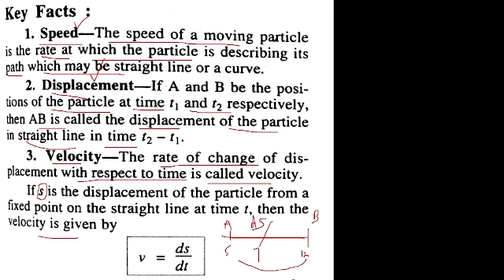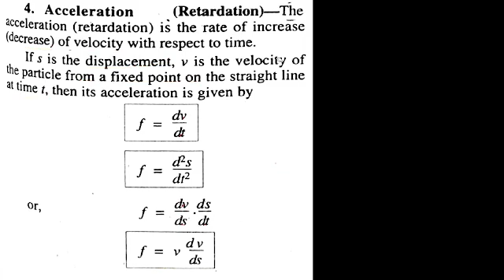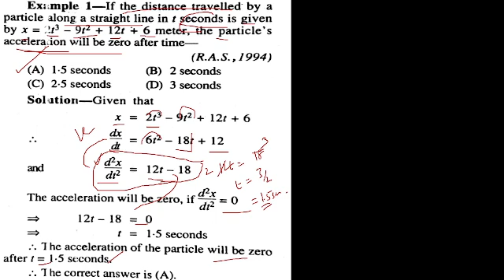UG TRB Mathematics | Motion of a Particle | Key Facts